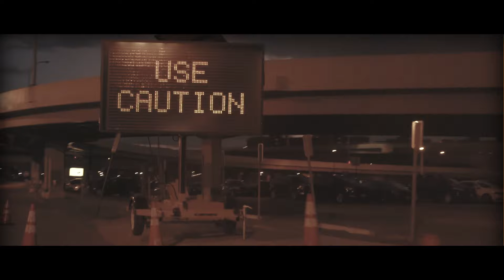Ugly Sun - "Burned Alive" (Official Video)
Here's the latest video from Ugly Sun, "Burned Alive," single out October 28th.

Director: Neil Maciejewski
Talent: Frank Moynihan
Producer/Editor: Jake Cimperman
Co-Producer: Sage Velastegui

Catch Ugly Sun on tour!
Dates below:

11/9 Philadelphia, PA - Kung Fu Necktie
11/11 Cleveland, OH - Now That's Class
11/18 Syracuse, NY - Funk N Waffles U
11/27 Brooklyn, NY - Shea Stadium

Thanks!